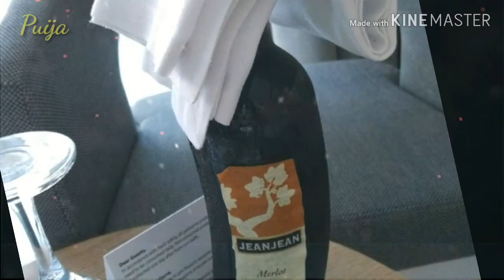EP.64 Baia Lara Hotels on Antalya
สวัสดีค่ะปุ้ยจ๋าพาเที่ยววันนี้จะพาไปพักที่โรงแรม Baia Lara Hotels Antalya  ค่ะ